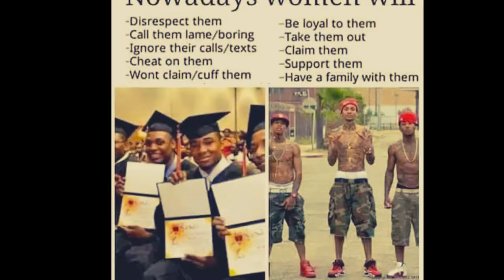The shawn Green show